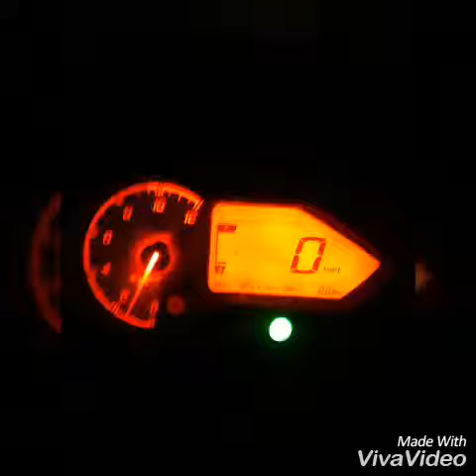Amazing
All of die